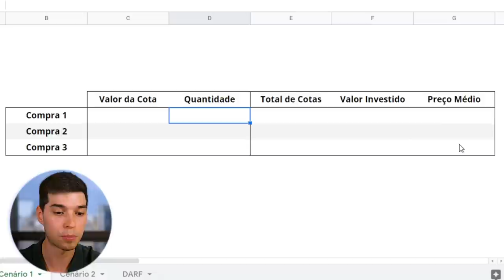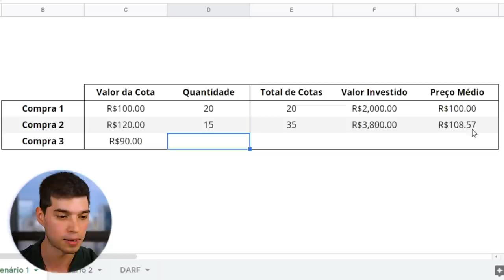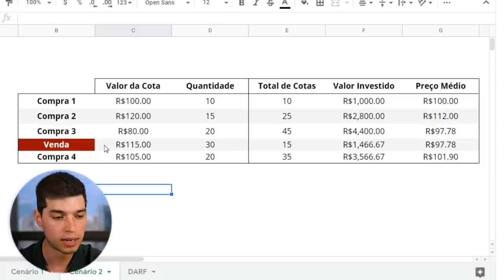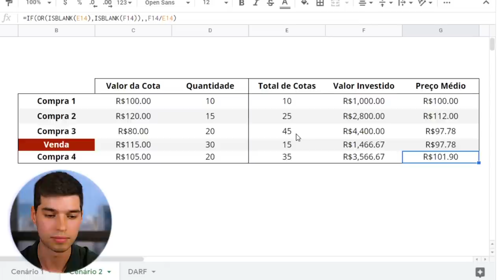PREÇO MÉDIO: O que é e como calcular?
🌇 [𝐂𝐔𝐑𝐒𝐎 𝐈𝐍𝐕𝐄𝐒𝐓𝐈𝐍𝐃𝐎 𝐄𝐌 𝐅𝐈𝐈𝐒] 𝐂𝐨𝐧𝐪𝐮𝐢𝐬𝐭𝐞 𝐨 𝐬𝐨𝐧𝐡𝐨 𝐝𝐞 𝐭𝐨𝐝𝐨 𝐛𝐫𝐚𝐬𝐢𝐥𝐞𝐢𝐫𝐨: 𝐕𝐈𝐕𝐄𝐑 𝐃𝐄 𝐑𝐄𝐍𝐃𝐀 👉

📈 𝐁𝐚𝐢𝐱𝐞 𝐚 𝐩𝐥𝐚𝐧𝐢𝐥𝐡𝐚 𝐪𝐮𝐞 𝐯𝐚𝐢 𝐚𝐣𝐮𝐝𝐚𝐫 𝐧𝐚 𝐞𝐬𝐜𝐨𝐥𝐡𝐚 𝐝𝐨 𝐦𝐞𝐥𝐡𝐨𝐫 𝐅𝐮𝐧𝐝𝐨 𝐈𝐦𝐨𝐛𝐢𝐥𝐢á𝐫𝐢𝐨

O preço médio é a média ponderada do preço de aquisição de determinado ativo, representando preço médio de aquisição, usado para calcular o lucro de uma operação, quando um ativo é negociado por mais de uma vez, com preços diferentes em cada operação.

💬 Gostou do vídeo? Tem mais algum tema que você gostaria de ver por aqui? Deixe nos comentários!